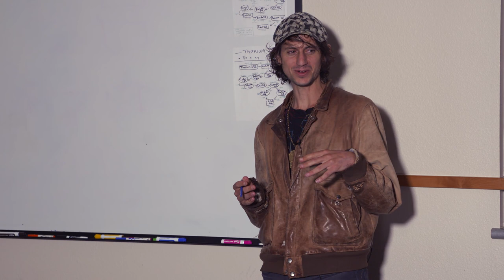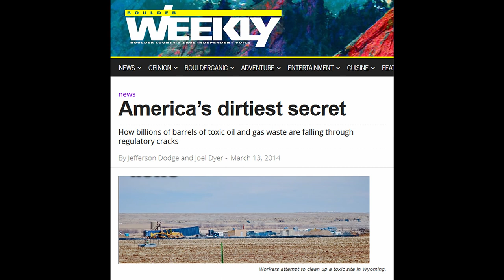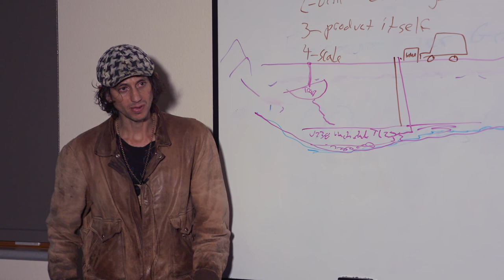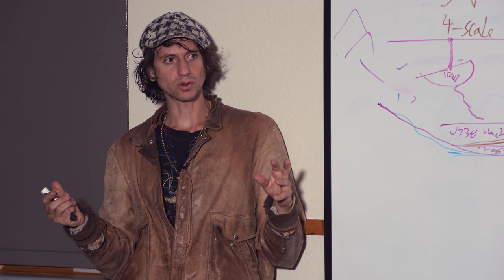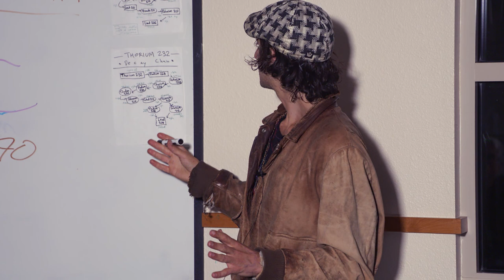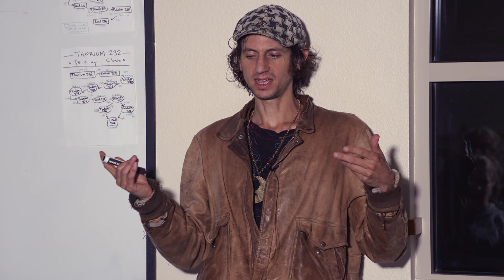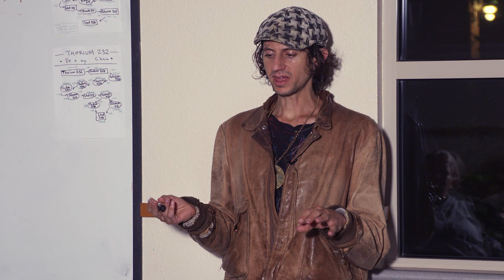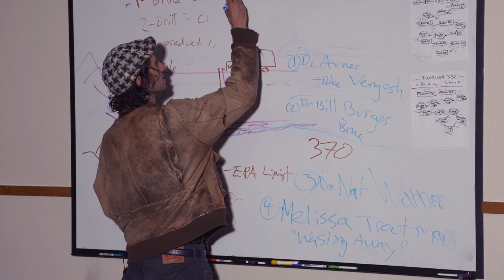Beyond Fracking: Oil & Gas Industry's Toxic Waste is Radioactive and Could be Making Workers Sick